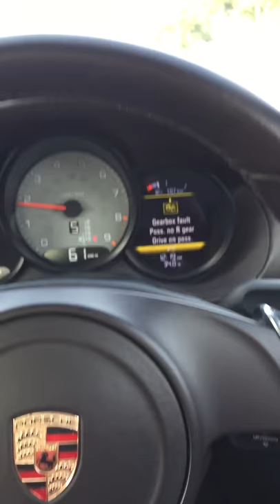Automatic transmission repair in delhi by cars transmission okhla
Porsche boxter transmission failure check by cars transmission delhi

Porsche boxter automatic transmission rebuild